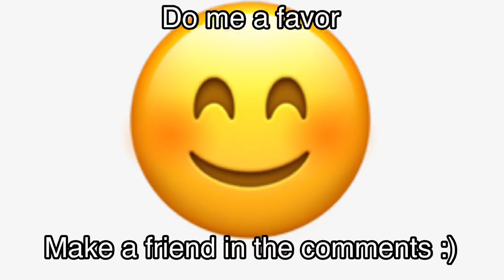Make a friend in the comments :)